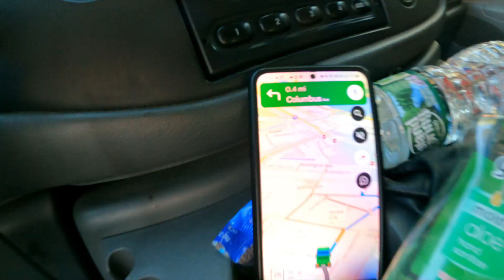Taskrabbit Cargovan Delivery in Boston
► FREE Courses
'TaskRabbit Money Maker' Course

To be clear, this is not a typical moving job on Taskrabbit. That said, it's always nice when these easy money delivery jobs come in. If anything, I think they are deserved after countless hours and days of lifting heavy items or having longer jobs. You can see more taskrabbit videos down below and also on @adamhelper101

🎯 General Liability Insurance for your Self-Employed or Small Business!

Other Channels:
Using OPM to Grow Your Business @grantsloanscredit
Self-Employed and Small Business Tips and Tricks / Lifestyle Content@AceSpencer